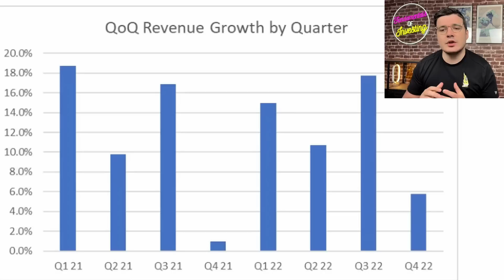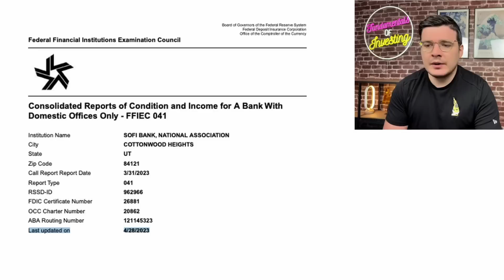SoFi Leak Suggests BIG Q1 Beat?! My Forecast...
In this video, I discuss my forecast for SoFi Earnings, including a recently updated total deposits amount for SoFi from the FFIEC.

$SOFI